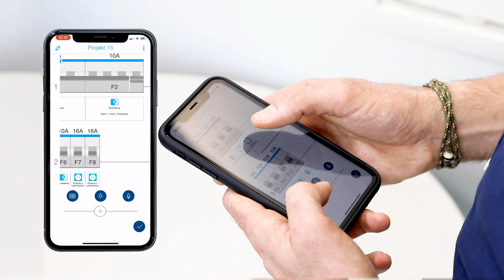Hager Ready - nowości w aplikacji. Wersja 2.3.1